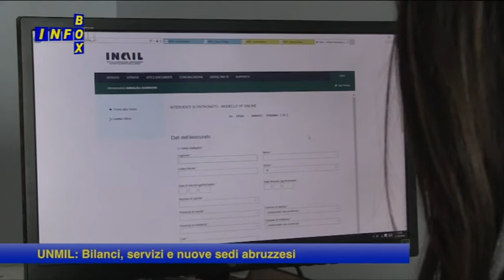Infobox: Unmil Capodanno 2016